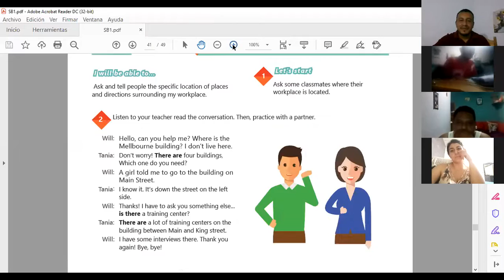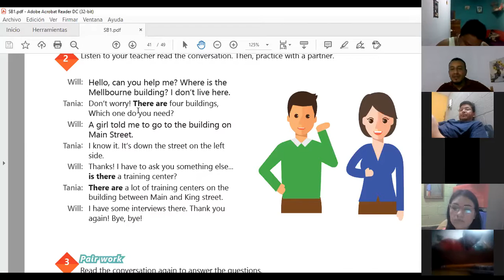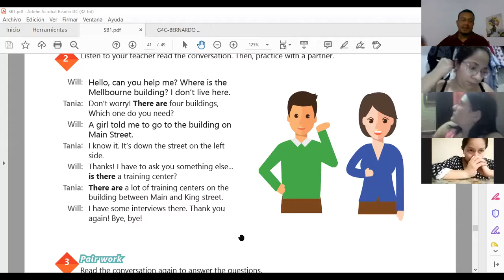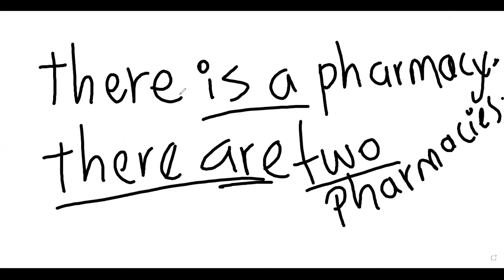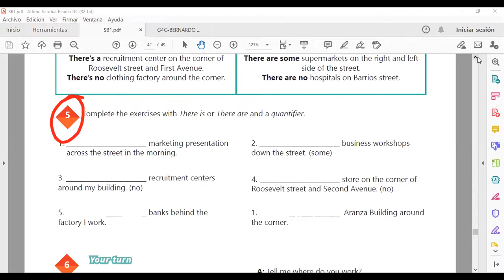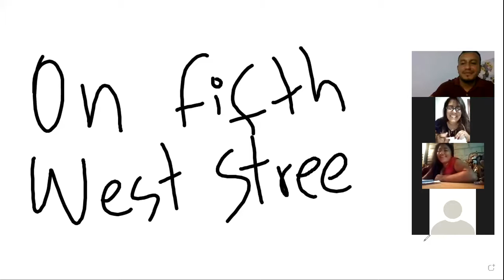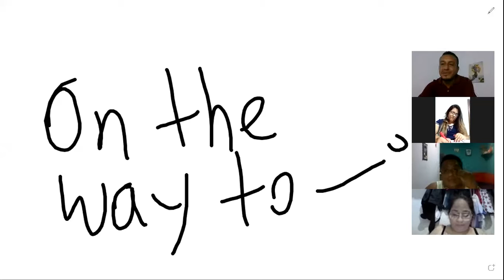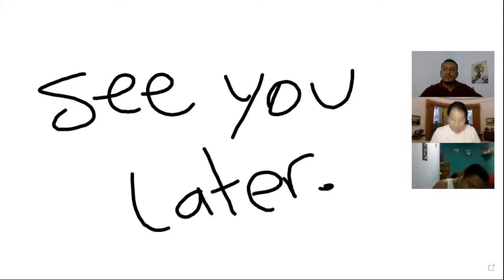Ingles Corporativo-Videoconferencia #17 How to use there is and there are + Quantifiers